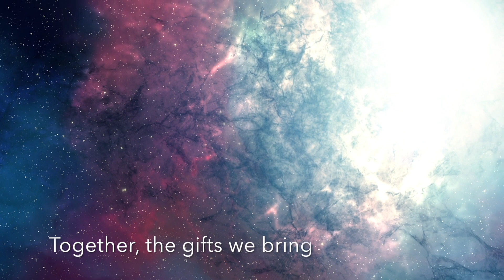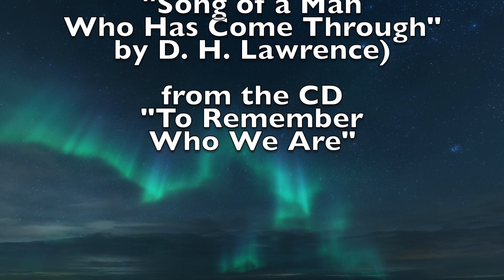Three Strange Angels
This song was inspired by the D. H. Lawrence poem "Song of a Man Who Came Through." Composed and sung by Penelope Salinger, it features Julie Bonk on piano, Jeffrey Barnes on flute, clarinet, and bass recorder, Richard Dodd on cello, and Ed Tree on bass guitar. It can be found on Penelope Salinger's CD "To Remember Who We Are." For information on purchasing the CD or downloads,